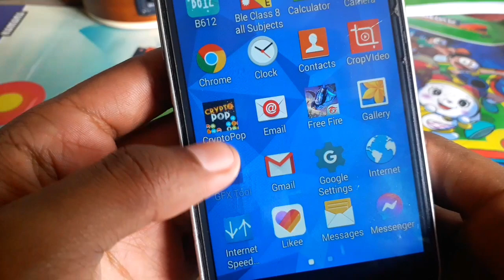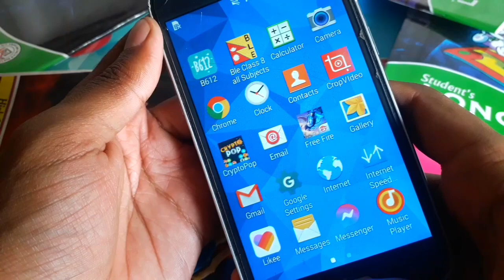Let's Play Free Fire With Storage Full 1GB Ram Devices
how to fix free fire 1gb ram lag fix
freefire lag fix 1gb ram phone
Freefire Lag Fix

☆ OnZan